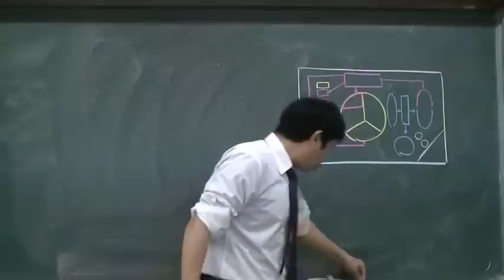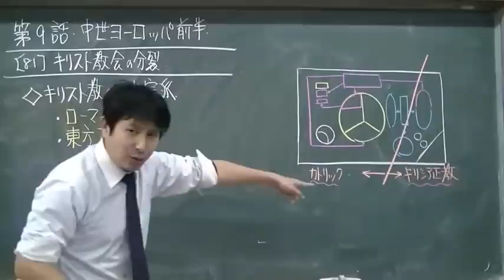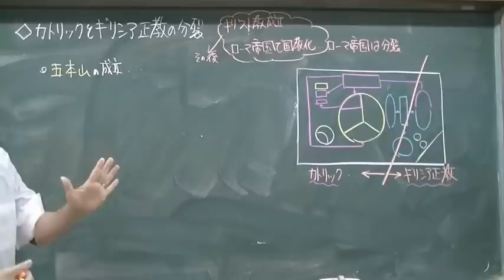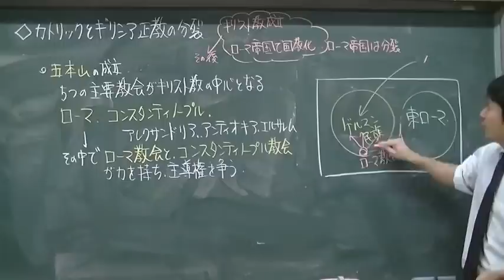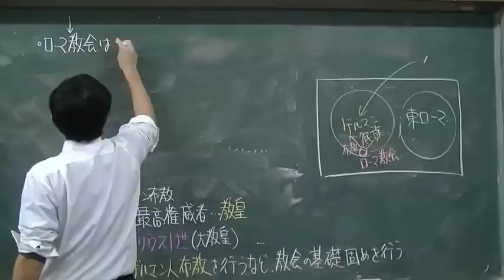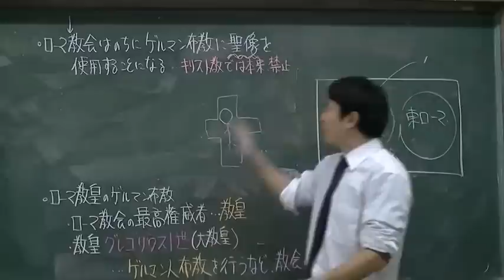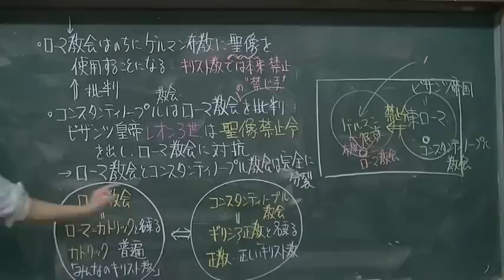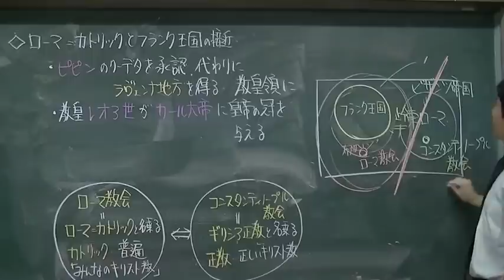081 キリスト教会の分裂 世界史２０話プロジェクト第09話